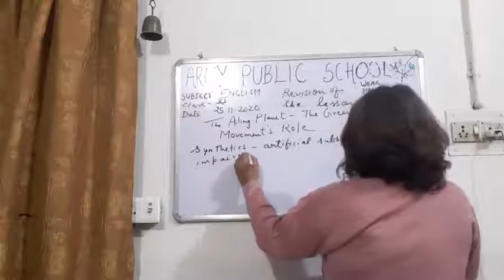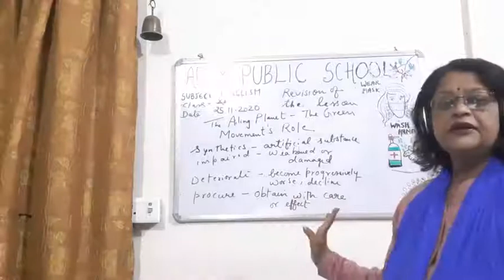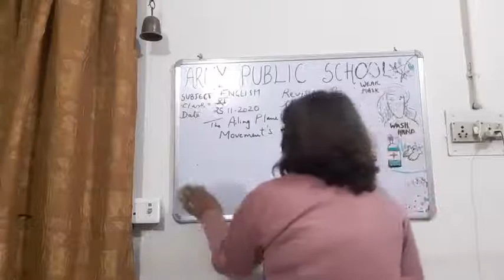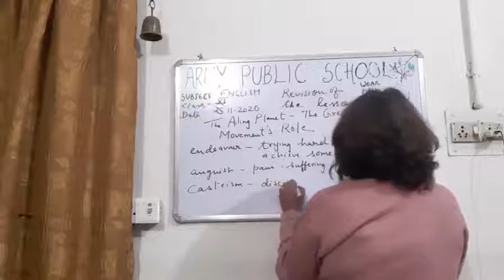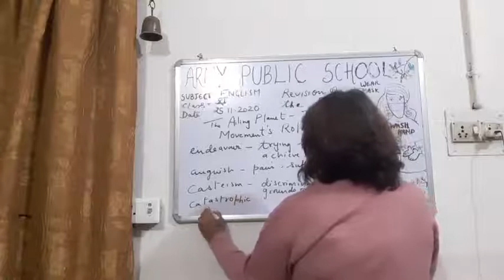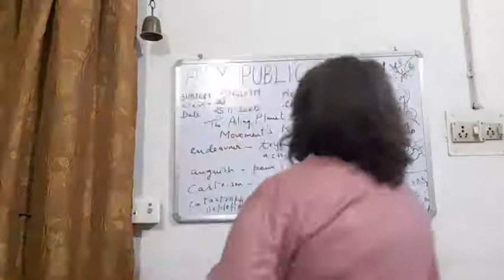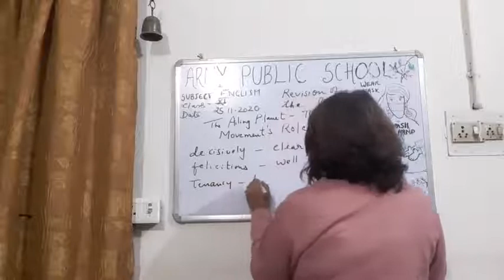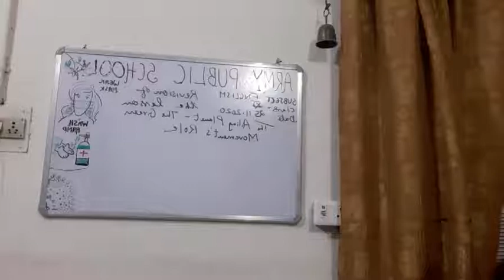CLASS XI ENGLISH 25 11 2020 BY Dr PURNIMA SRIVASTAVA REVISION OF THE LESSON THE AILING PLANET